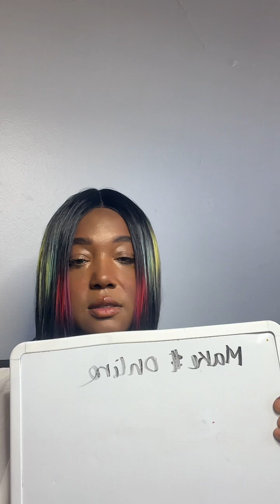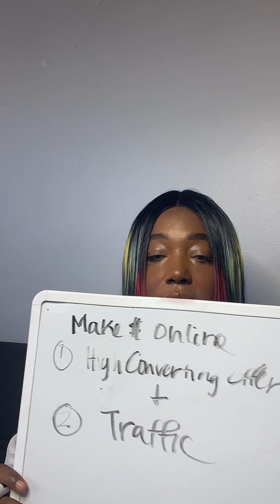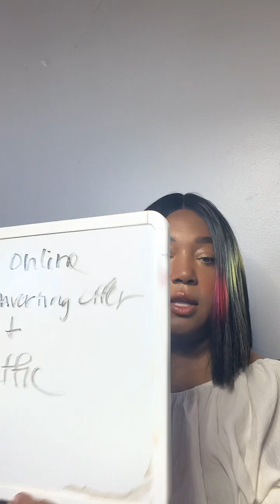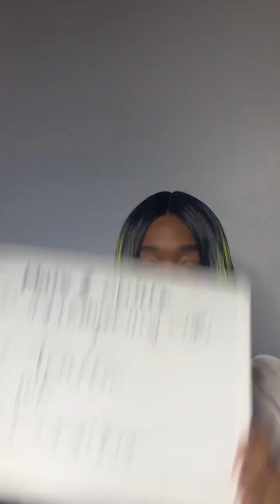TikTok live replay may 18th